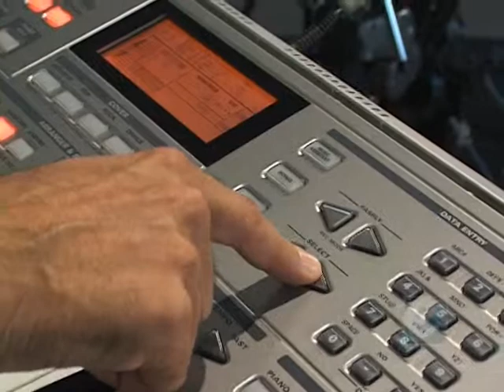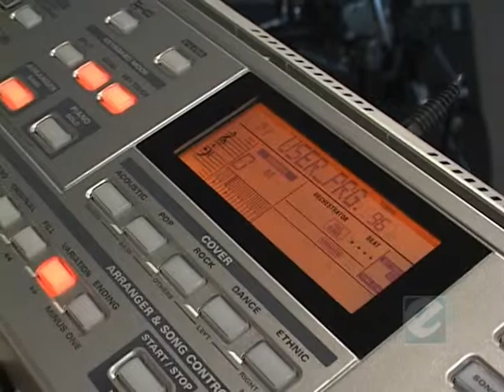Aula de teclado 02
Aulas de Violão, Guitarra, Baixo e Teclado
Iniciante a intermediário
Prática, Técnica e Teoria - Por Skype -